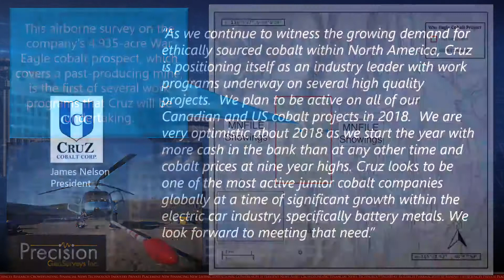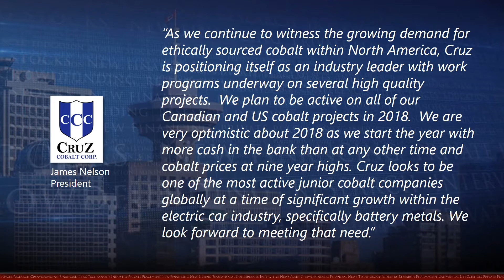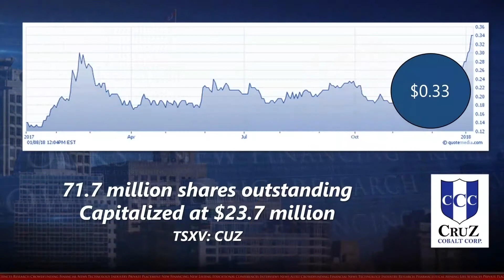Cruz Cobalt Corp. (TSXV:CUZ) has engaged BC based Precision GeoSurveys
This airborne survey on the company's 4,935-acre War Eagle cobalt prospect, which covers a past-producing mine, is the first of several work programs that Cruz will be undertaking.